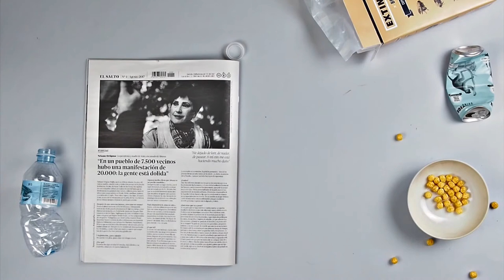ElSalto4, ya en quioscos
Cientos de especies se extinguen mientras estás leyendo estas líneas. Homo sapiens, asesino ecológico en serie, es el reportaje que abre ElSalto4. Pero hay más, mucho más: gestación subrogada, incendios, las Abuelas de la Plaza de Mayo o lo que aprendimos de política internacional viendo el cine de los 80. ¡No te lo pierdas!